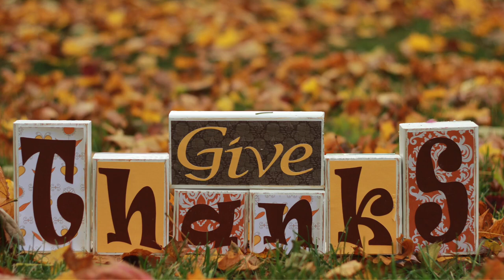Thanksgiving | 1 HOUR of HD Wallpapers | Shift every 4 seconds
Celebrate the spirit of gratitude with our Thanksgiving Wallpapers video, featuring a rich collection of enchanting backgrounds. Immerse yourself in the warm hues of fall, from rustic pumpkins to golden supper. This compilation showcases the essence of the harvest season, creating the perfect ambiance for Thanksgiving. Whether you're a fan of cozy vibes, fall celebrations, or simply in search of festive backgrounds, this video is a must-watch.
Join us in infusing your screens with the enchanting beauty of Thanksgiving.

Autumn harvest wallpapers
Thanksgiving visual inspiration
Fall foliage backgrounds
Cozy Thanksgiving vibes
Harvest season aesthetics
Rustic autumn scenes
Golden fall landscapes
Thanksgiving gathering backgrounds
Festive fall wallpaper
Autumnal ambiance
Gratitude-themed wallpapers
Cozy Thanksgiving atmosphere
Pumpkin patch visuals
Warm fall hues
Thanksgiving celebration scenes
Fall-themed screensavers
Golden autumn beauty
Thanksgiving table settings
Festive autumn wallpapers
Cozy holiday backgrounds
Autumn leaves wallpapers
Thanksgiving feast visuals
Harvest home decor
Fall-inspired screens
Thanksgiving blessings backgrounds
Warm and inviting wallpapers
Autumn traditions visuals
Thanksgiving mood backgrounds
Festive pumpkin wallpapers
Cozy autumn gatherings
Thanksgiving dinner scenes
Harvest festival wallpapers
Fall wreaths backgrounds
Thanksgiving family visuals
Autumn blessings wallpapers
Cozy autumn aesthetic
Thanksgiving gratitude scenes
Harvest bounty wallpapers
Fall centerpiece backgrounds
Thanksgiving traditions visuals
Autumn warmth wallpapers
Festive holiday gatherings
Thanksgiving joy scenes
Pumpkin spice vibes
Harvest season wallpapers
Autumnal table settings
Thanksgiving togetherness visuals
Cozy fall aesthetics
Thanksgiving blessings wallpapers
Enchanting autumn gatherings